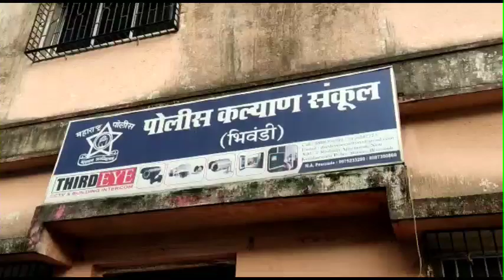भिवंडी शांति नगर पुलिस ने अलग-अलग मामलों में तीन आरोपियों को किया गिरफ्तार| चोरी के मोबाईल सौप ऑनर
को